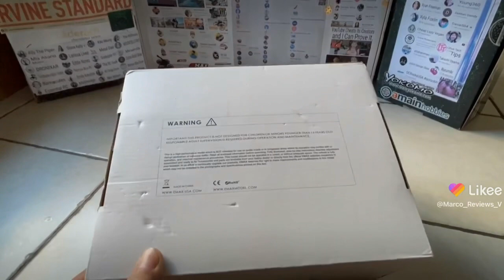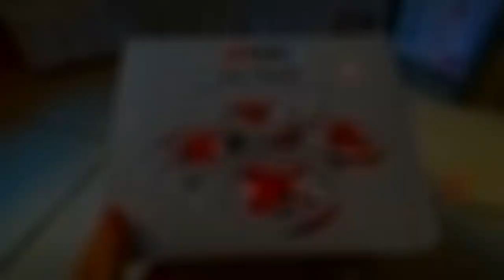Marco reviews and Disney gym girl unboxing mystery eBay box reviews 2